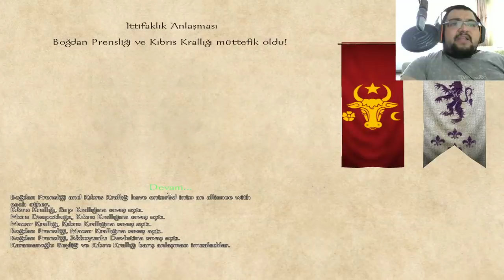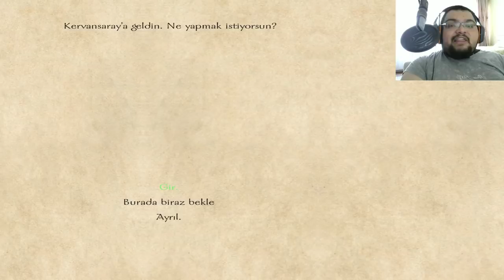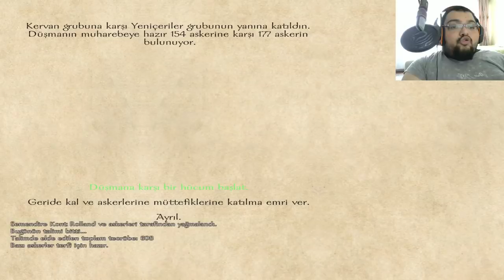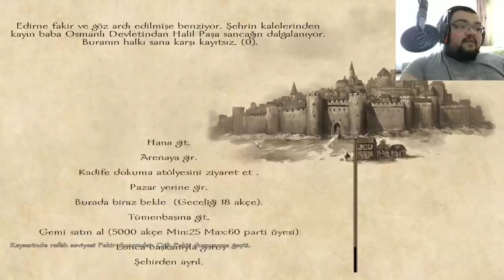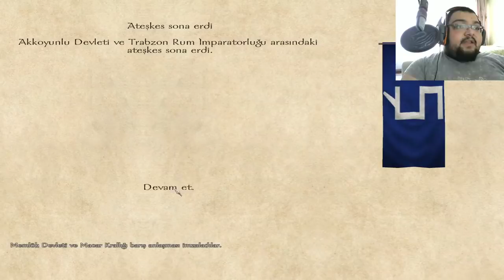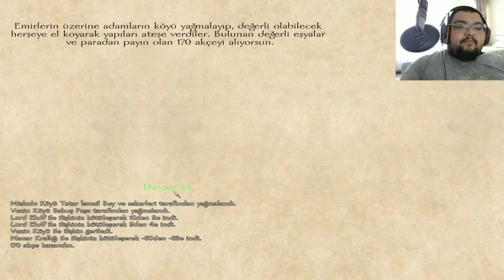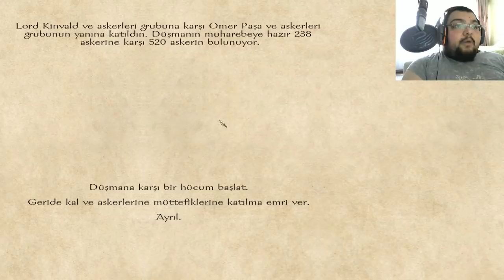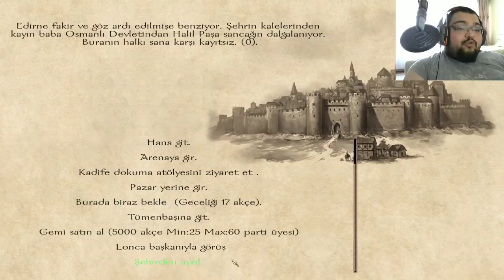BEN PADİŞAHA KÜSTÜM / M&B Warband Osmanlı Senaryosu Serisi - Bölüm 29